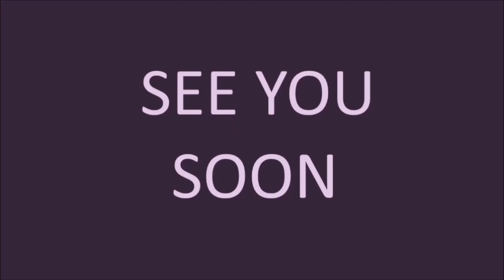Major channel update, break, and new season trailer